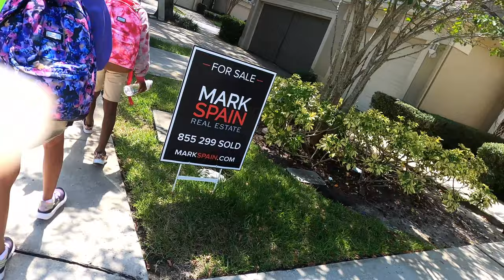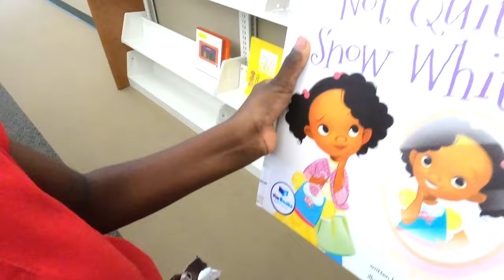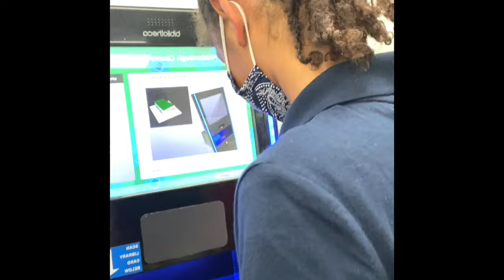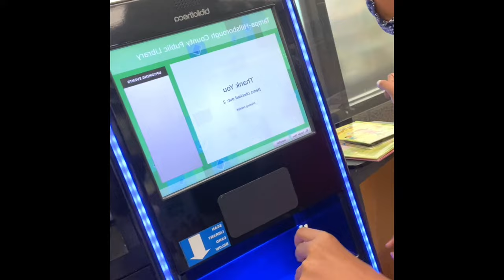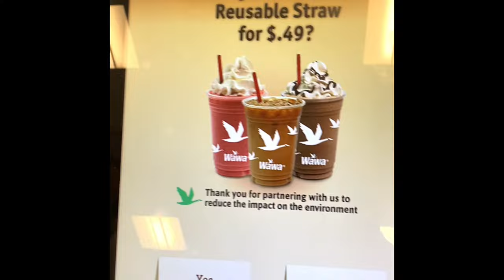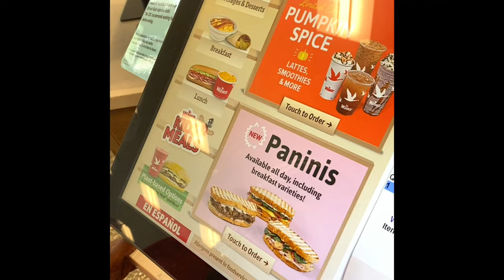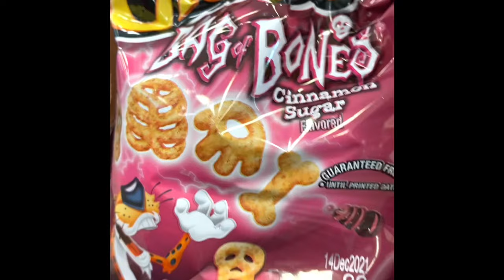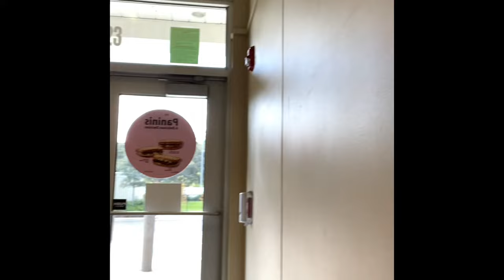WHO BROKE THE TV 😡 PRANK! | TRIP TO THE PUBLIC LIBRARY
I TRIED to prank my kids by pretending like someone busted the tv screen, but that didn't work. We ended up taking a trip to the library and to Wawa for milkshakes.